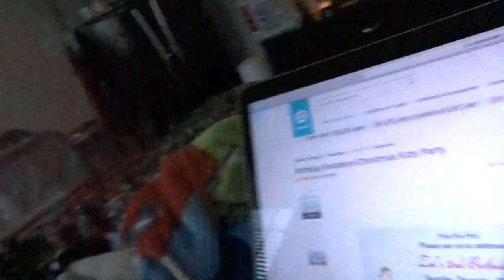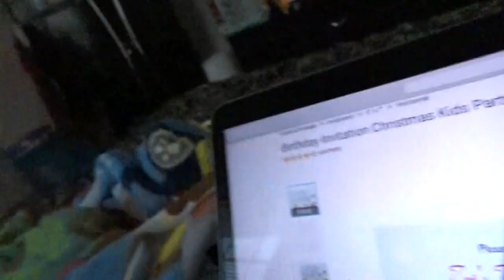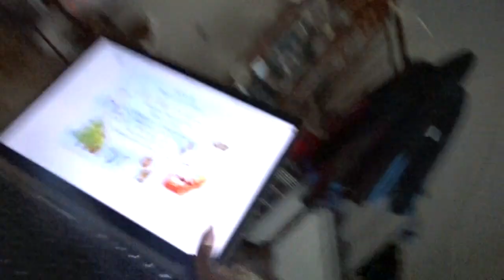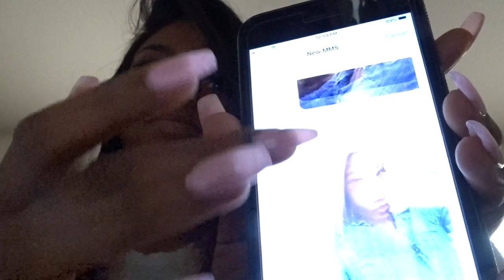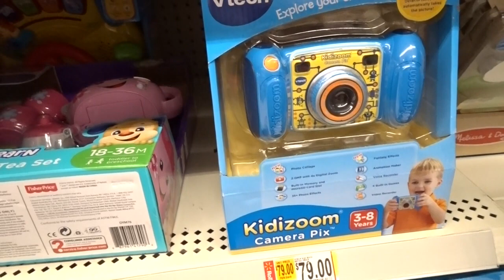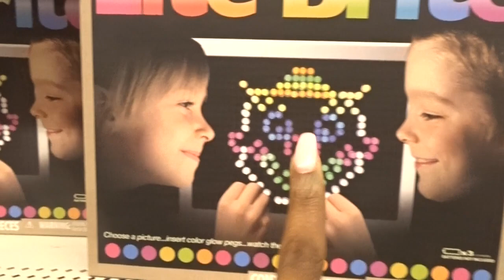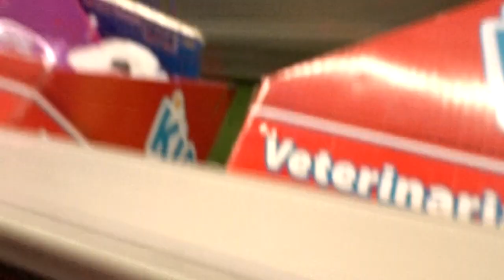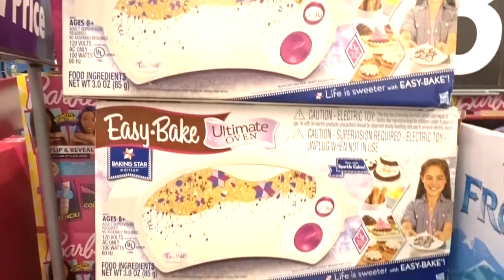Maybe Vlogmas Isn't for Me! |Vlogmas Day 8 - 10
Should I give up on Vlogmas?

Wanna Stay In Contact with me?